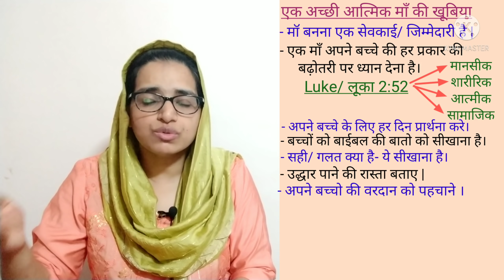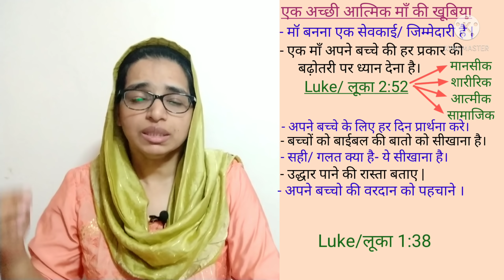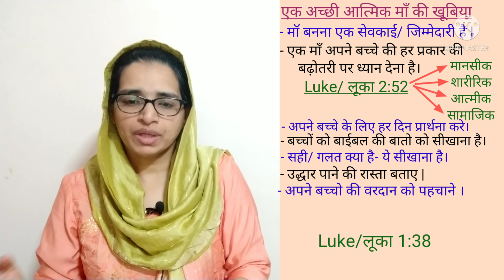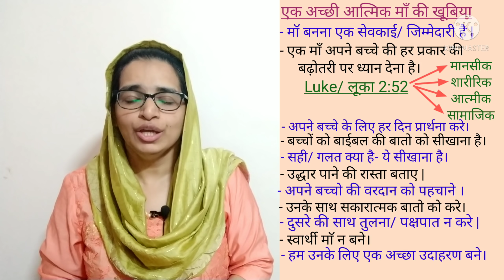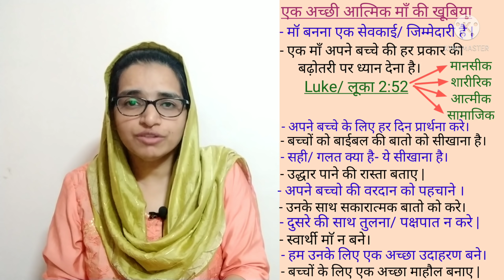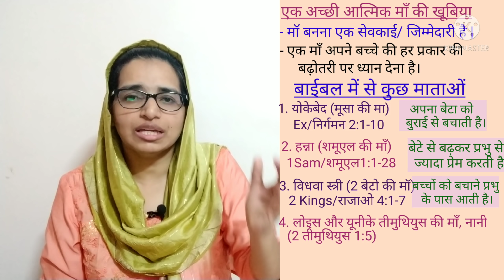Hindi Bible Study #127 How to be a good Christian Mother ? हम कैसे एक अच्छी आत्मिक माँ बन सकते हैं?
A small encouraging message for all the Christian mothers.